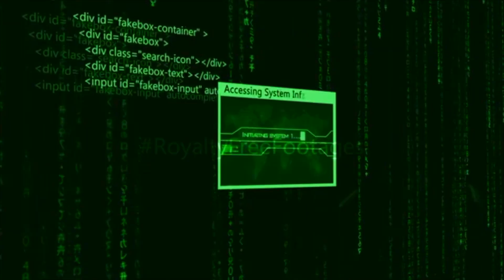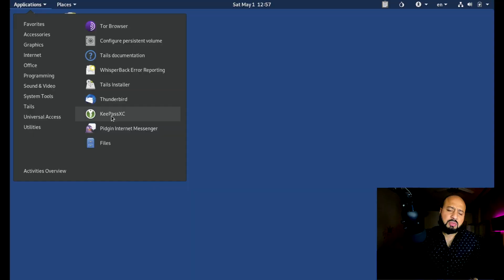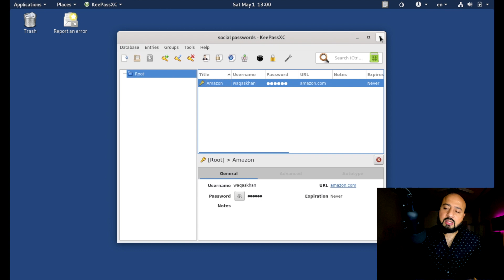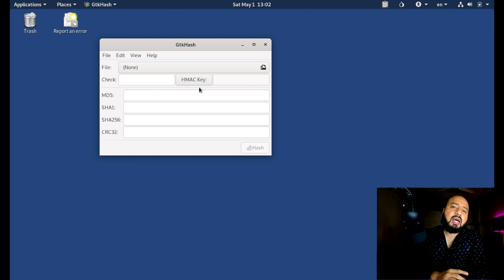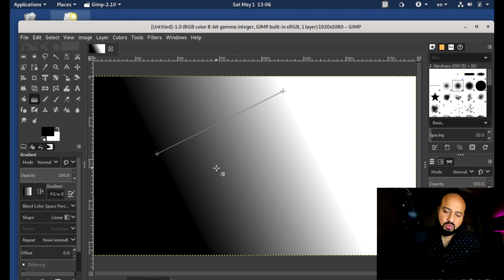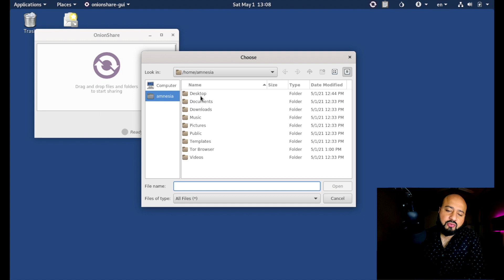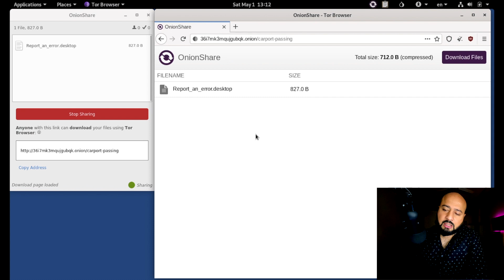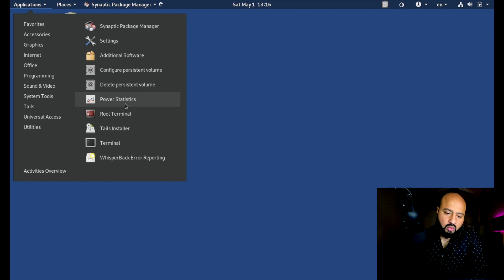Software on Tails (Part 2) Detailed Explanation in Hindi/Urdu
This video is part 2 of the topic software on tails. It's quite detailed video where i walk you guys through the remaining pre installed softwares of tails operating system.

Gears I used for making my videos

Fifine mic
Studio lighting
Mic Tripod
My system for video editing
Alfa networks

Follow my full Course of Ethical Hacking From Scratch